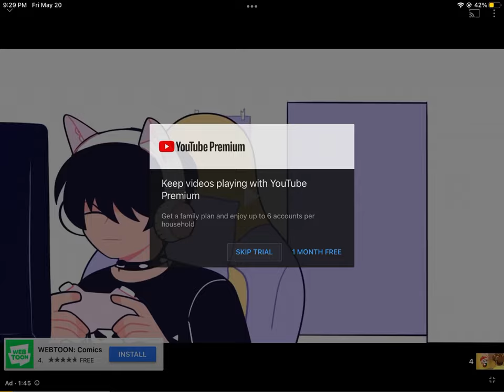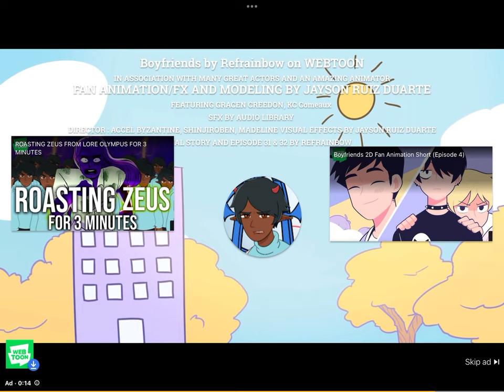I want hot choky